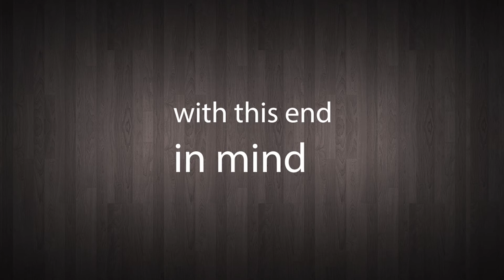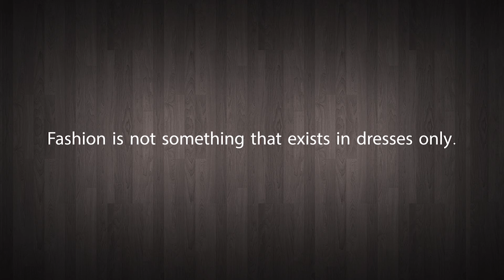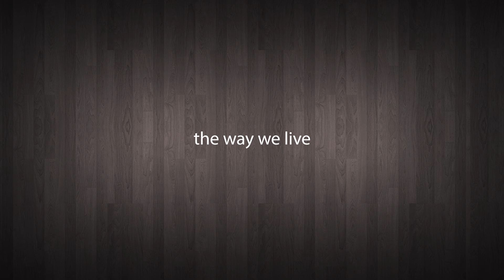pure fashion!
A project called "pure fashion!" in cooperation with 6 outstanding fashion-designer powered by 2 professional MakeUp-Artists.

We want to give a view about with this short Making-Of.

Special thanks to all involved and the great teams of Designers, Models and MUAs.

Photographer: Kai Moog
Video: Don Lindenthal
Postproduction: Kai Moog